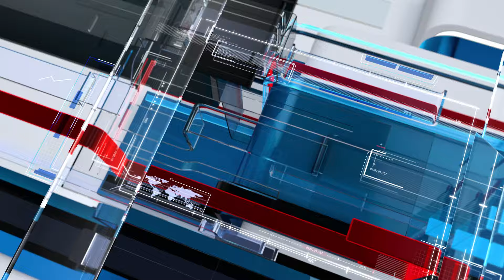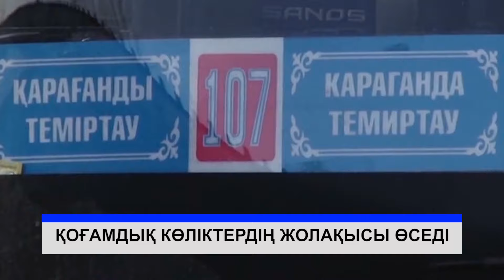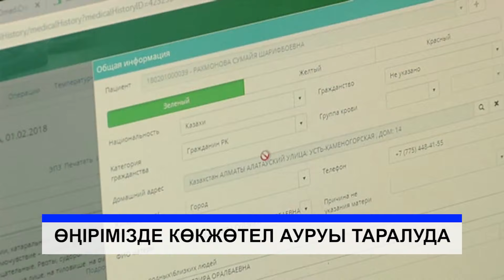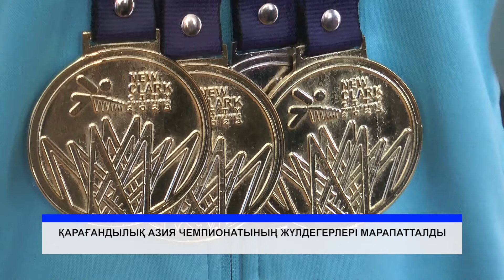15/03/2024 - Бірінші Қарағанды телеарнасының жаңалықтары